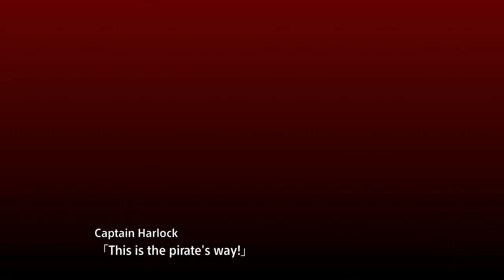The VTX Spirit! - Super Robot Wars T #42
The battle with the UND has finally reached Earth.